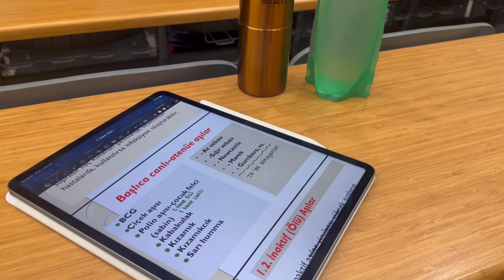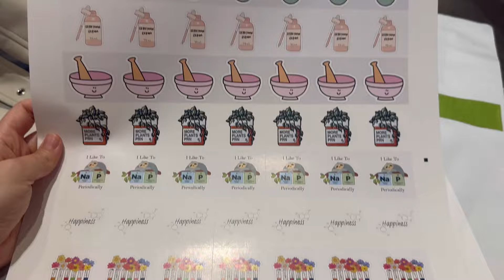Okulun İlk Günü Gibi Bir Gün🙈🤭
Selamlarrr canlarımm, videonun sonunda bahsettiğim gibi video fikirlerinizi bekliyorum💞💞💞